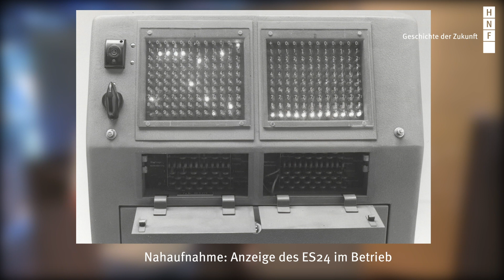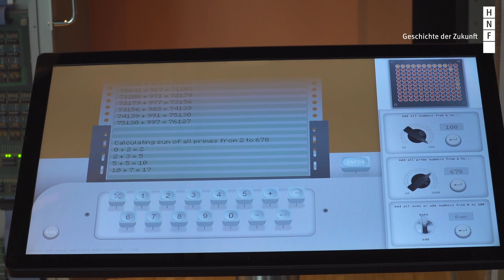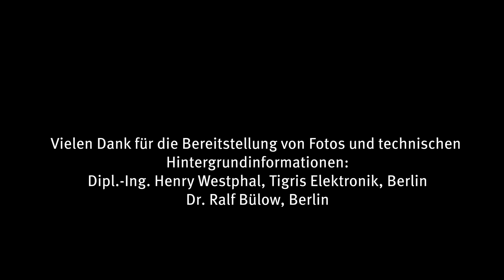Nixdorf Elektronensaldierer ES 24 in Funktion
Das Heinz Nixdorf MuseumsForum hat das erste Erfolgsprodukt von Heinz Nixdorf von 1955, den Elektronensaldierer ES 24, funktionsfähig nachgebaut. Im Video stellt David Woitkowski den Originalrechner vor und erläutert den Nachbau. Er zeigt, wie man nach 70 Jahren einen Elektronenrechner baut und was das Herausragende am ES 24 war. Dabei werden die Grundlagen des Röhrenrechners sowie seine vielfältigen Aufgaben in der Verwaltung und Buchhaltung vorgestellt. Außerdem erfahrt ihr, warum wir ein Netzteil in der Größe eines Schranks benutzen.